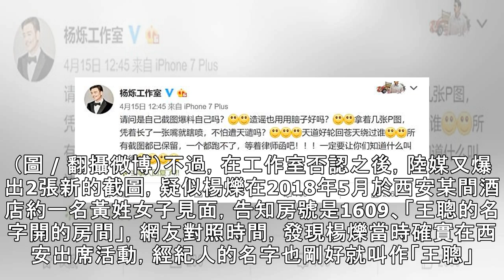《爸爸去哪兒》帥爸爆偷吃！睡一晚要價4.6萬